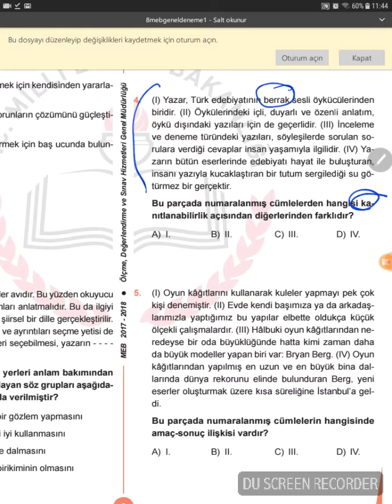Türkçe Soru Çözümü (LGS, TYT, KPSS)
Siz sorularınızı gönderin biz videolu çözelim 😊